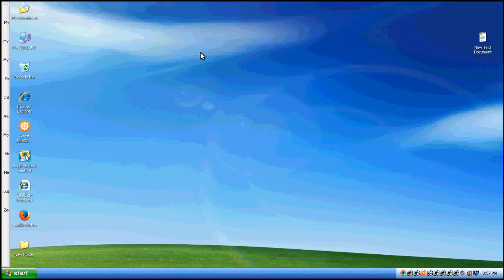Epson ME10 Printer, print head cleaning solution